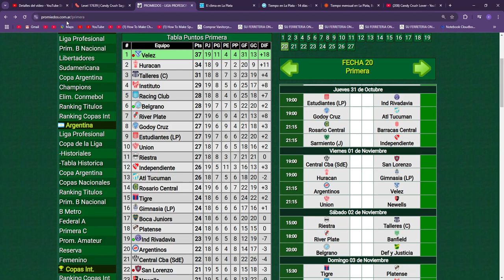PROMIEDOS LIGA PROFESIONAL PARTE 1